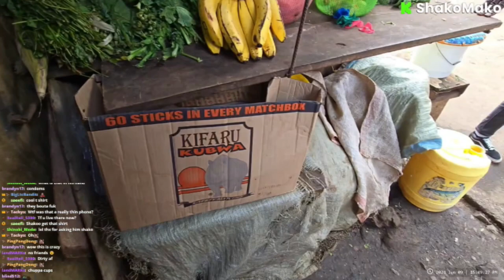🍬🍭 Shako Mako Candy Chaos! 🍭🍬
Join kick streamer Shako Mako on a wild adventure as she surprises kids with candy... but there's a twist! First, she crashes a school (don't worry, the teachers are in on it!), handing out sugary treats to delighted students.  Then, things get real as Shako takes her candy caravan to the streets of a local slum, spreading smiles and sweetness where it's needed most.

This heartwarming (and hilarious) video will show you the power of a simple act of kindness. Get ready for adorable reactions, unexpected moments, and maybe even a few tears. Don't miss it!